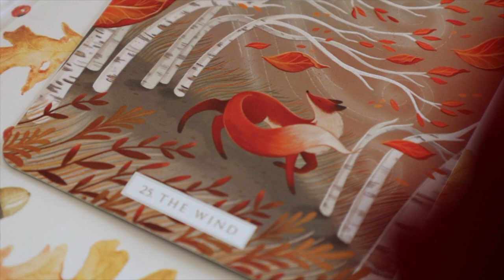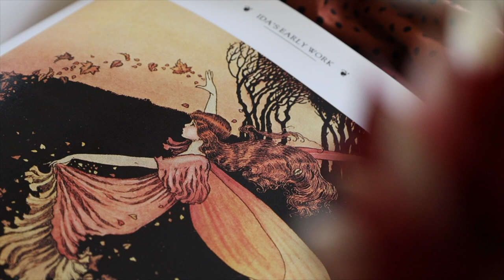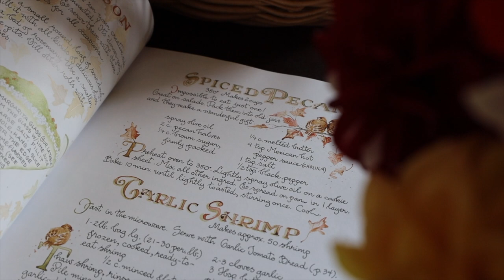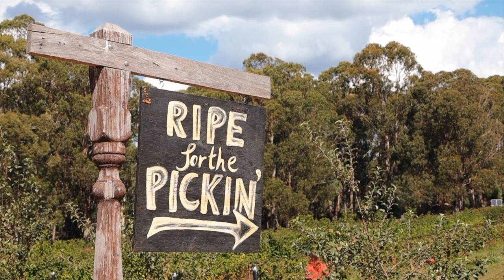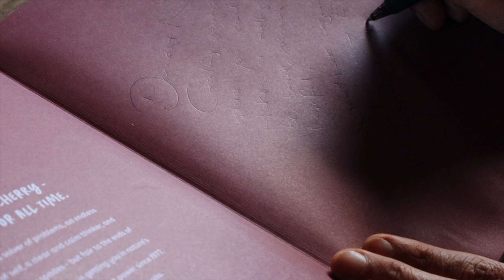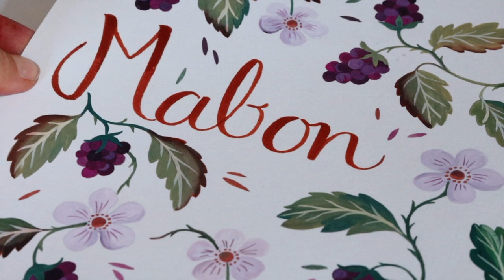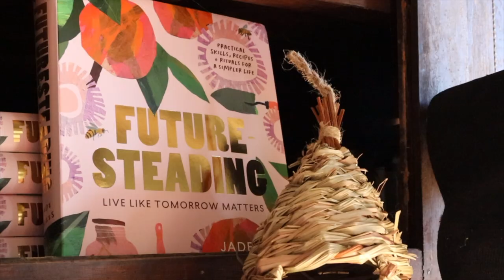Magick Mabon 🍎 Cosy Autumn Adventures with a Cottage Witch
“If a year was tucked inside of a clock, then autumn would be the magic hour.” – Victoria Erickson

Hello Wildflowers! In this episode, we'll be going on an autumn apple picking adventure together, taking a road trip with my furry companion, Noah, to visit Black Barn Farm, a regenerative permaculture farm. We'll get to meet author Jade Miles and have a chat about the magic of 'The Turning' season, bake a scrumptious Dutch Apple & Blackberry Pie, and paint a page for my upcoming book 'Wild Faerie Magick'.

I so hope you will enjoy the video!

'The Rambling Rose' is filmed on Jaitmatang Country, and it is with great reverence that I acknowledge the traditional custodians of this wild and beautiful land, their ancient wisdom, and their deep connection to country.

00:00 Autumn Arrives
03:20 Sweater Weather
04:00 Merrow Maiden Makeover
05:06 A Very Stylish Hound
07:00 A Drive through the Countryside
08:08 Ripe for the Pickin'
10:38 Dutch Apple & Blackberry Pie
12:17 A Little Art Magick
13:01 Mabon Blessings